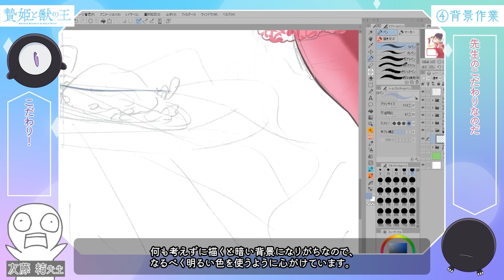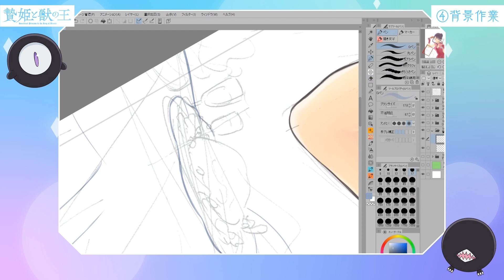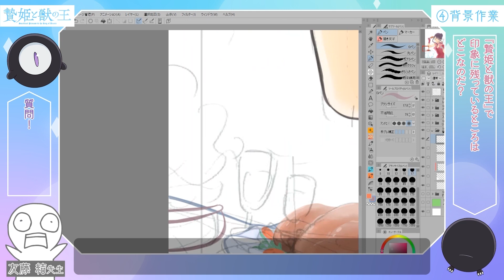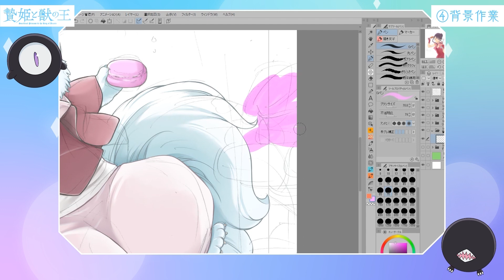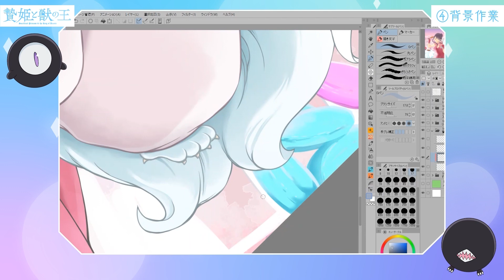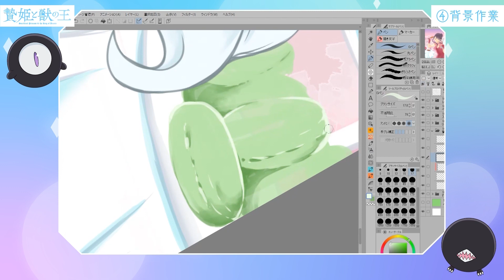【贄姫と獣の王】原作・友藤結先生の制作現場にキュク・ロプスが潜入してみた！④背景作業【Sacrificial Princess and the King of Beasts】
原作・友藤結先生のイラスト描き下ろし作業に密着！
ペン入れから仕上げ作業まで、全5本にてお届けします！
今回は背景を描いていく「背景作業」です！

TVアニメ「贄姫と獣の王」は
2023年4月19日(水)24:00 TOKYO MX、BS11にて放送開始！

【放送情報】
・TOKYO MX　4月19日(水)24:00～
・BS11　4月19日(水)24:00～

【配信情報】
‹国内配信›
4月19日(水)25:00〜　先行配信
DMM TV

4月22日(土)24:00〜　配信開始
ABEMA
FOD
Hulu
J:COMオンデマンドメガパック
Lemino
milplus
ニコニコ動画/ニコニコ生放送
TELASA
U-NEXT

Video Market

‹海外配信›
クランチロールほかにて全世界同時配信

【スタッフ】
原作：「贄姫と獣の王」友藤結（白泉社・花とゆめコミックス）
監督：今 千秋
シリーズ構成：水上清資
キャラクターデザイン：長谷川 眞也
サブデザイン：都築 裕佳子
美術監督：飯田葉月
色彩設計：舩橋美香
撮影監督：八木 祐理奈
編集：仙土真希（REAL-T)
音響監督：明田川 仁
音楽制作：ポニーキャニオン
オープニング主題歌:BIN「朔の贄」
エンディング主題歌:GARNiDELiA「ONLY」
アニメーション制作：J.C.STAFF
プロデュース：WOWMAX

【キャスト】
サリフィ：花澤香菜
レオンハート：日野 聡
アヌビス：寺島拓篤
ヨルムンガンド：小林親弘
アミト：潘めぐみ
キュク：貫井柚佳
ロプス：藤原夏海
ベンヌ：吉野裕行
ラントベルト:畠中 祐
フェンリル:？？？
グレイプニル:？？？

「贄姫と獣の王」とは――――
2015年から2020年まで「花とゆめ」で連載。
累計発行部数210万部を超える本作は、
友藤結が贈る、“人外×少女”異種ロマンス決定版！

大人気漫画が、ついに2023年にアニメ放送決定！

異形の眷属の王の99番目の生贄として捧げられた少女・サリフィ。
彼女は自分の運命を受け入れ、生贄の儀式へと向かう。
そこで、何者も寄せ付けない、恐れられている王・レオンハートの真実を知り、サリフィは妃として迎えられることになる。

【原作情報】
白泉社より刊行、コミックスは 1 巻~15巻(完結)。※累計発行部数 230 万部突破
「花とゆめ」にて「～贄姫と獣の王 スピンオフ～　白兎と獣の王子」が連載中。コミックス１巻発売中。

Ⓒ 友藤 結・白泉社／「贄姫と獣の王」製作委員会